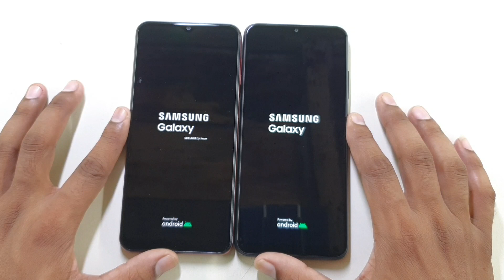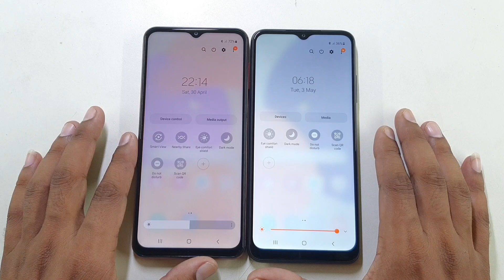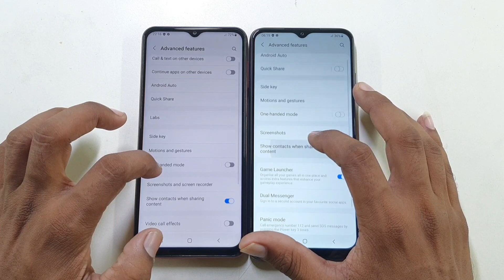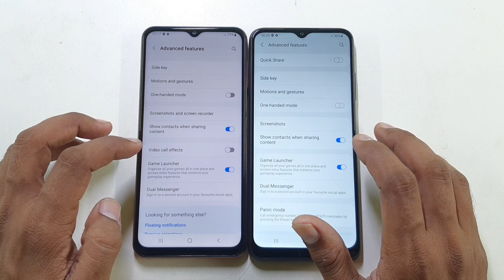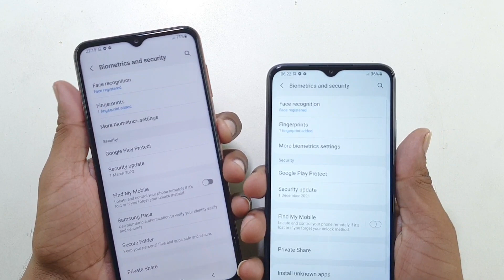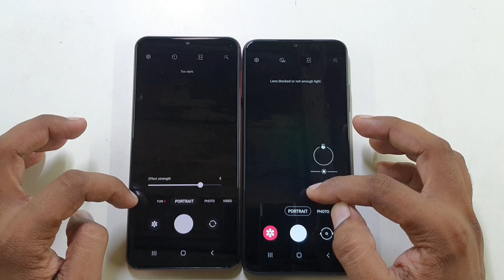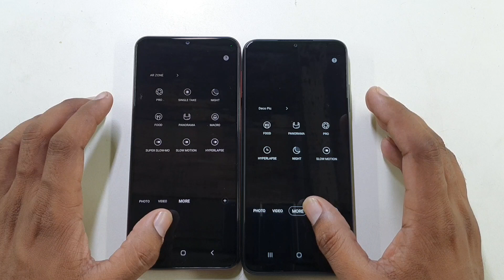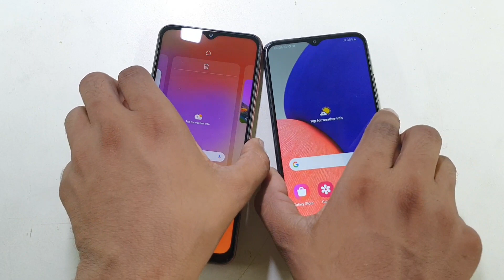Samsung Galaxy F23(5G) Galaxy A22(5G) Full Comparison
Mera Name Hai Vivek Kumar Or me is video me krne wala hu Samsung Ke latest launch Device F23 vs Galaxy A22 5g ka Full Comparison.